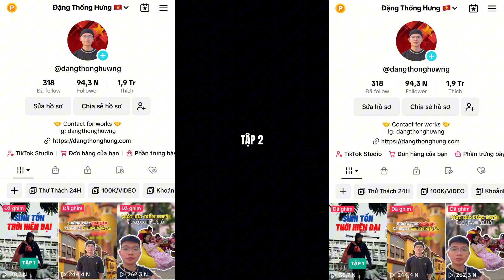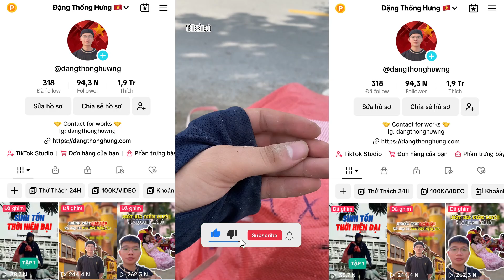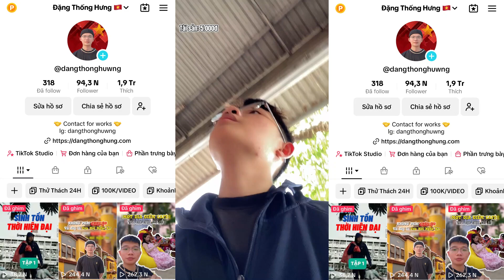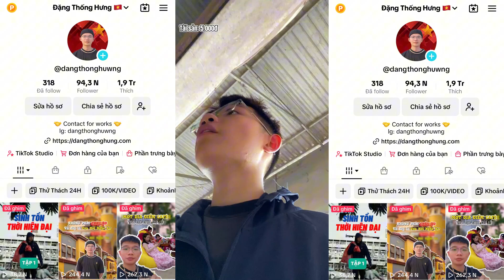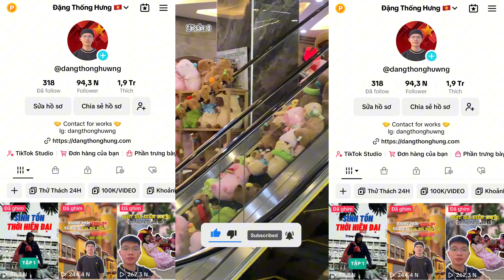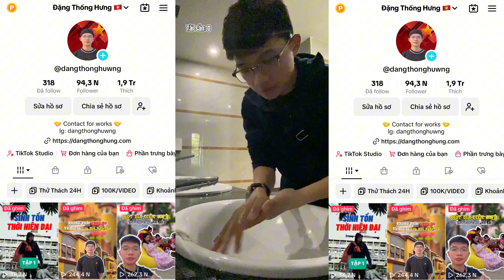Thử Thách 24H Sinh Tồn Thời Hiện Đại - TẬP 2 | Đặng Thống Hưng